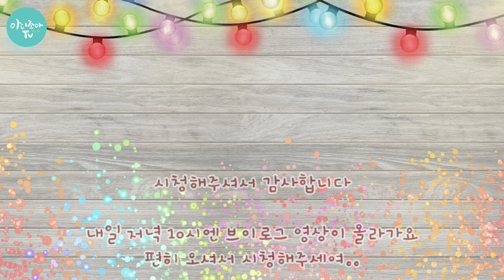저들밖에 한밤중에 (파이디온) | 수어설명 | 수화설명 | 크리스마스 찬양 | 거울모드 [수어설명]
저들밖에 한밤중에 (파이디온) 수어설명 (수화설명) 입니다.
어린이 크리스마스 찬양이에요~🎄

내일 저녁 10시에는 한주의 마지막 영상인
브이로그 영상이 올라가요~

편하게 오셔서 시청해주세요..

챕터나누기

00:00 인사말 (파이디온 - 저들밖에 한밤중에)

1절
00:31 저들밖에 한밤중에
02:25 양틈에 자던 목자들
03:52 천사들이 전하여준
05:11 주 나신 소식 들었네

2절
06:20 저 동방의 별하나가
07:13 이상한 빛을 비추어
07:54 이땅위에 큰영광이
09:15 나타날 징조 보였네

3절
10:31 그 한별이 베들레헴
11:30 향하여 바로 가더니
12:08 아기예수 누우신 집
13:26 그위에 오자 멈췄네

4절
14:39 저 동방의 박사들이
15:24 새아기 보고 절하고
15:49 그 보배함 다 열어서
17:11 3가지 예물 드렸네

후렴
18:26 노엘~~
19:55 이스라엘 왕이 태어나셨네

21:17 감사말 & 예고편

저에게 많은 응원이 된답니당~♡

저는 미주밀알선교단에서 통역반 수어를 공부중입니다..

수어찬양을 통해  (가끔은 드라마 ost) 배우는 단어로 부담없이 수어단어를 함께 배워가고 관심을 가지셨음 하는 생각으로 수어 컨텐츠를 시작을 했습니다..

찬양을 통해 잼나게 수어단어 저와 함께  배워가요~ 😊

찬양과 설명을 다 올리구 있으니 찬양만 보지 마시구
꼭 설명을 통해서 수어단어를 익히셨음 좋겠어요.

(찬양안에 수어단어만 보시면 잘못 이해하실수도 있답니다)

제가 아는한 최대한으로 알려드릴게요

👉10월 & 11월 업로드 시간변경

월요일 저녁 10시 *수어노래 1
화요일 저녁 10시 *수어설명 1
수요일 저녁 10시 *수어노래 2
목요일 저녁 10시 *수어설명 2
금요일 저녁 10시 *일상브이로그

11월은 크리스마스 관련 찬양이나 노래로 올릴 예정이에요